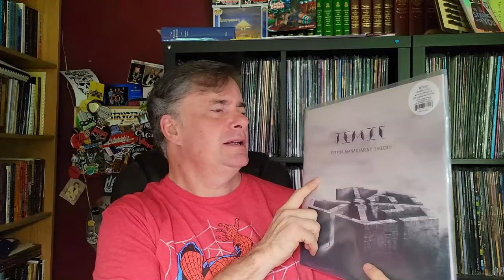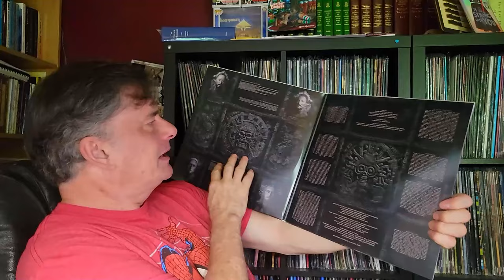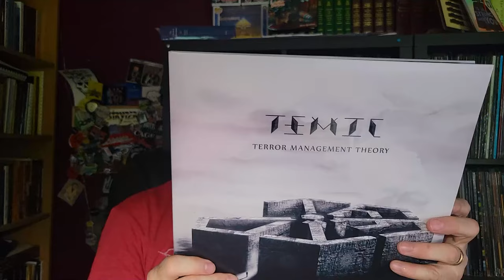Have You Heard This New Band? | Vinyl Community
Introducing you to a new band you may not have yet heard of. Check out Temic if you haven't.

Social
Rumble: MegaJeff